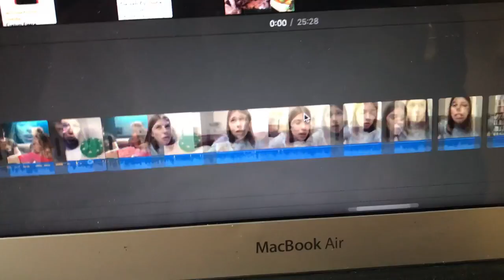CAMBRIDGE VLOG 25: DEALING WITH AN AVALANCHE OF WORK